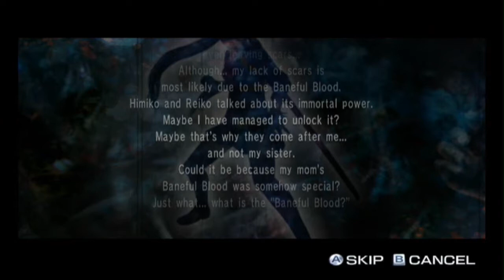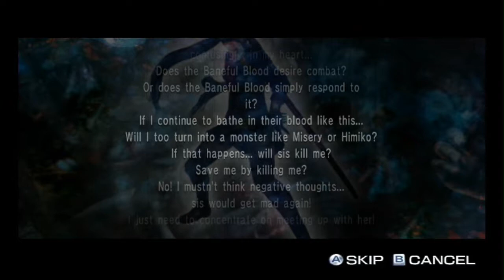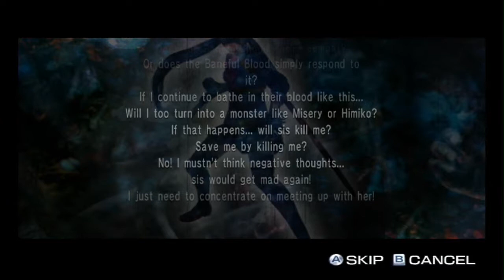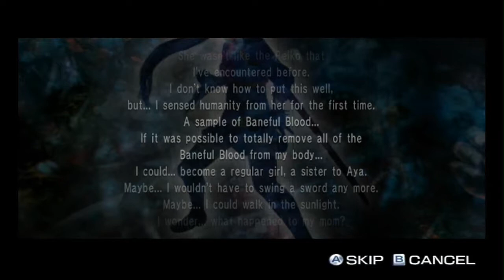Onechanbara: Bikini Zombie Slayers 5 (Saki 1/3)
On to my favourite character!